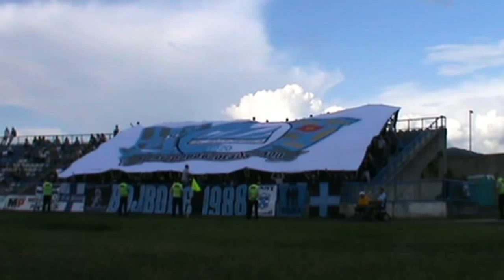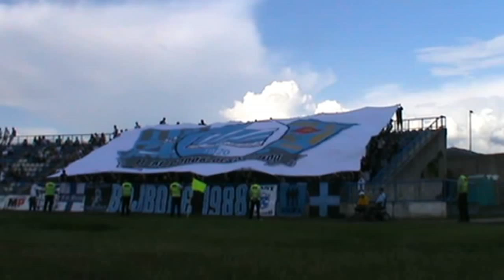Војводе Никшић: Сутјеска - Шериф